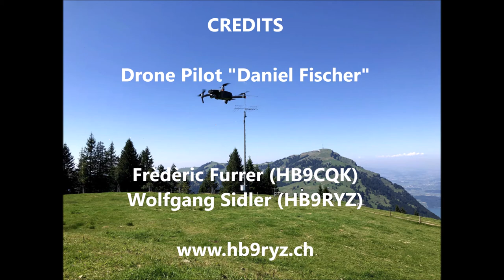Swiss Remote DX-Station at 1'660m - 8. August 2020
Drone Video of the highest Remote DX-Sation in Switzerland operated by HB9RYZ and HB9CQK